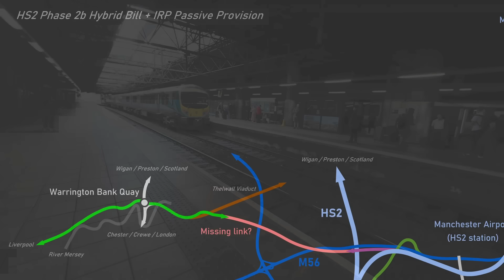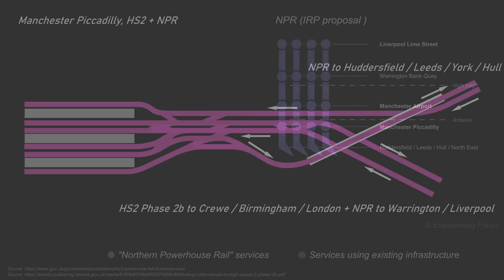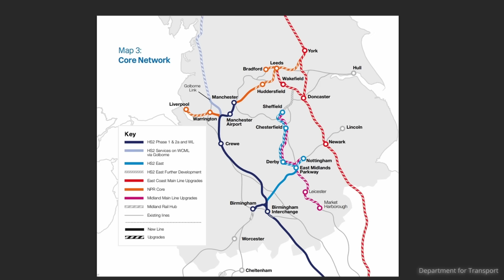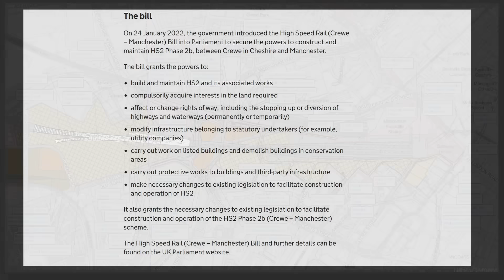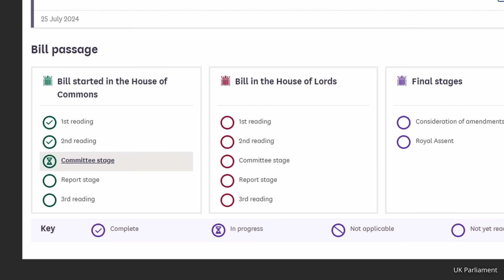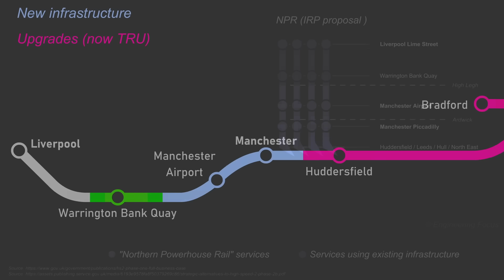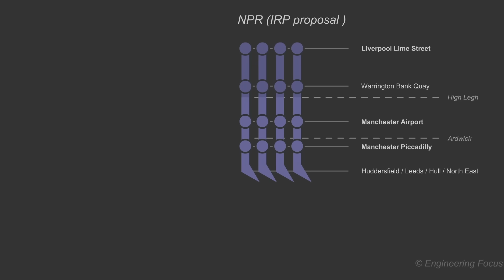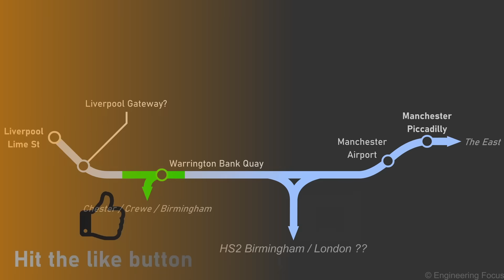Liverpool Manchester Railway vs NPR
or by making a purchase on my Redbubble photography page: Prints, Mugs, T-shirts and much more:

Episode 2 of a 3 part special, this episode looks at the differences between Northern Powerhouse Rail, as set out in the Integrated Rail Plan and the recently proposed new Liverpool Manchester Railway as proposed by Andy Burnham and Steve Rotherham.